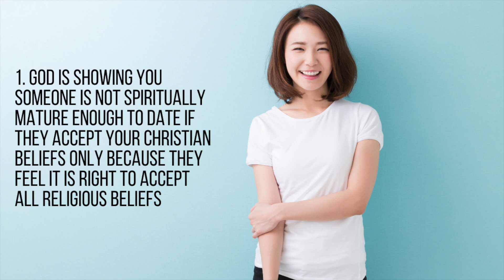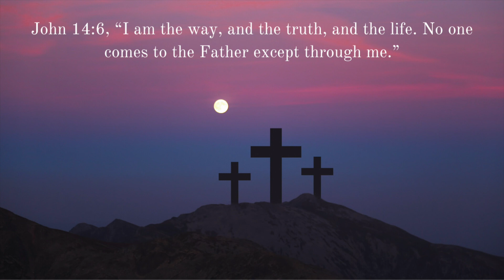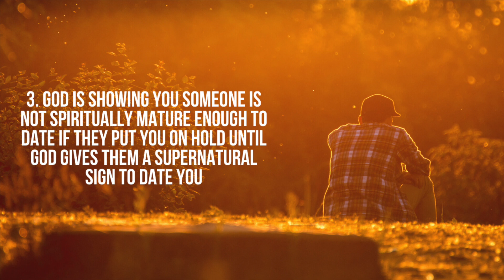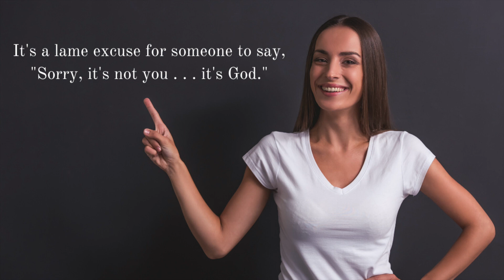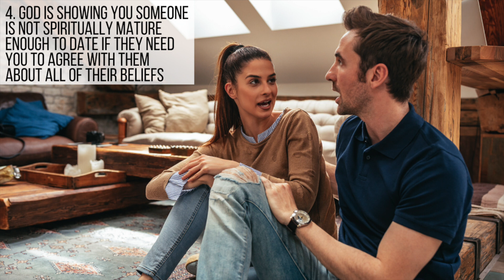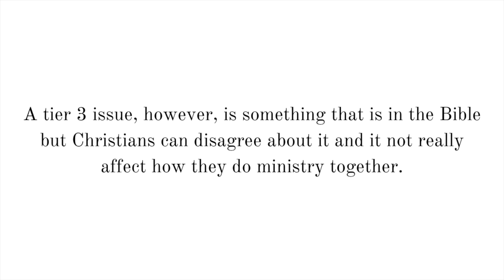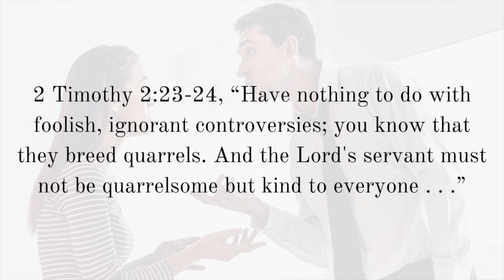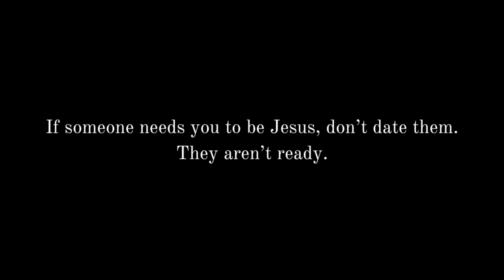If Someone Is Not Spiritually Ready to Date, God Will Show You . . .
How will you know when God is showing you someone is not ready to date? What signs will there be when God is telling you not to date someone because they are not spiritually mature enough as a Christian? When should a Christian start dating? Here are 5 things God will often show you when he is telling you someone is not spiritually mature enough to date.

FREE EBOOKS

-Mark